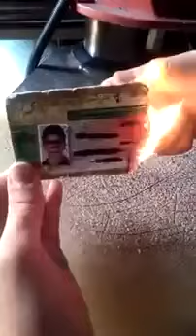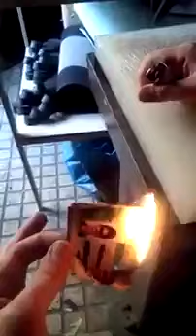ادامه ریزش نیروهای رژیم دیکتاتوری مذهبی وپیوستن آنان به صف دلاوران آزادی ایران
IRAN -  Separation of government forces
لطفاٌ با فالوي خود٫ ما را همراهی کنید